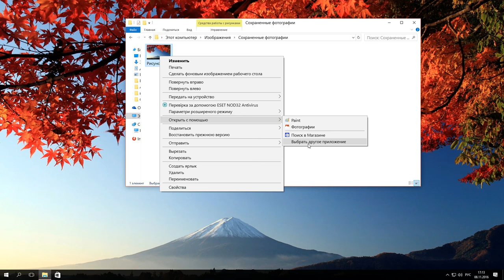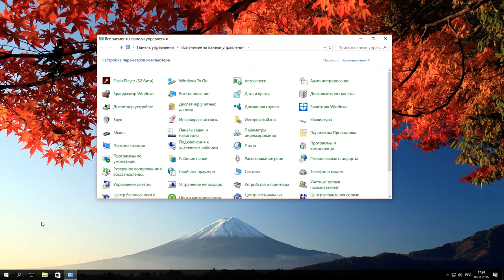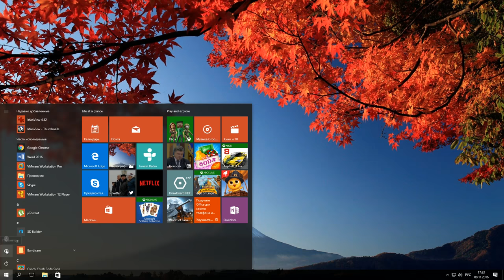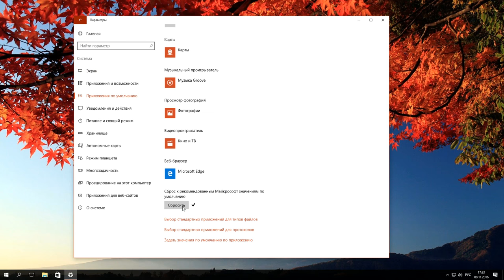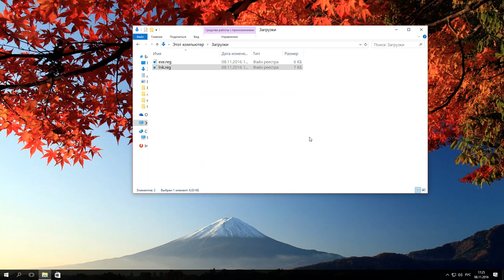Как исправить ярлыки рабочего стола и установить программы по умолчанию в Windows 10 🛠️💻📀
👍 Смотрите как исправить ярлыки рабочего стола и установить программы по умолчанию в Windows 10. Ассоциации файлов - это сопоставление типа файла с программой, с помощью которой он будет выполняться. В силу сбоев или ошибок Windows, такие ассоциации могут нарушаться и как результат, например, ярлыки рабочего стола перестают работать, не будут запускаться программы, фотографии открываться с помощью Paint, документы Microsoft Word с помощью блокнота и т.д.

Содержание:
00:00 - Вступление;
0:32 - Первый способ
1:42 - Второй способ
2:47 - Третий способ
3:15 - Восстановления ассоциации ярлыков и .exe файлов в Windows 10

Существует несколько вариантов, как восстановить файловые ассоциации в Windows 10. Первый способ. Например, Windows 10 все файлы формата .jpeg открывает с помощью программы Paint. Для установки ассоциации, кликните правой кнопкой мыши по .jpeg файлу и наведите на функцию "Открыть с помощью". Далее, вы можете выбрать стандартные программы для открытия этого файла, поискать приложения в магазине, или же выбрать другое приложение. Например, кликаем "Выбрать другое приложение", "Еще приложения" и ищем нужную нам программу. Вы также можете включить функцию "Всегда использовать выбранное приложение для открытия нужного вам типа файлов". Если в списке нужной программы нет, нажимаем "Найти другое приложение на этом компьютере" и вручную выбираем нужную нам программу из всех установленных. Для этого, заходим в папку с приложением, например, IrfanView, кликаем на .exe файл и нажимаем "Открыть". После этого, данный файл будет открыт с помощью программы IrfanView.

Второй способ – это задать вручную разные приложения для каждого типа файлов. Для этого, заходим в "Панель управления", ищем пункт "Программы по умолчанию", "Сопоставление типов файлов или протоколов с конкретными программами". Кликаем на нужный нам тип файлов (например, .doc файлы) и смотрим, с помощью какой программы он открывается. В моем случае – это блокнот. Если вы хотите сменить эту программу на другую (или же указать приложение для неизвестного типа файлов), нажимаем на кнопку "Изменить программу" и так же, как и в первом способе, выбираем программу, которая нам нужна, то есть Microsoft Word. Нажимаем "Ок" и ждем окончания данного процесса. После этого, выбранная программа всегда будет автоматически запускать данный тип файлов.

Третий способ – это сброс связей на значения по умолчанию. Для этого, зайдите в "Параметры", "Система", "Приложения по умолчанию" и в разделе "Сброс к рекомендованным Майкрософт значениям по умолчанию" нажмите "Сбросить", после чего все ассоциации будут приведены к состоянию, которое было на момент установки системы.

Все эти способы применимы для обычного типа файла (изображения, документа, видео и т.д.). Для восстановления ассоциации ярлыков и .exe файлов в Windows 10 нужно использовать редактор реестра. Но, чтоб не вводить соответствующие значения в реестре вручную, можно использовать готовые .reg файлы (ссылка на статью, где можно скачать данные файлы, будет в описании). После скачивания, запустите их (либо кликните на этот файл правой кнопкой мыши и нажмите "Слияние"). Нажимаем "Загрузить", "Да, согласитесь с предупреждением о безопасности, закройте редактор реестра и перезагрузите компьютер. После этого, ассоциации для .exe и .lnk фалов должны работать как и раньше.

Если у вас было включено автоматическое создание точек восстановления системы, то исправить ассоциации файлов вы, вероятно, сможете куда быстрее, используя точки восстановления. Подробную информацию о точках восстановления Windows 10 вы можете посмотреть в моем предыдущем видео. Всем спасибо за внимание, удачи!

Смотрите другие ролики на тему: РабочийСтол, Ярлыки, Windows, ФайловыеАссоциации, ПрограммаПоУмолчанию, НастройкаКомпьютера.